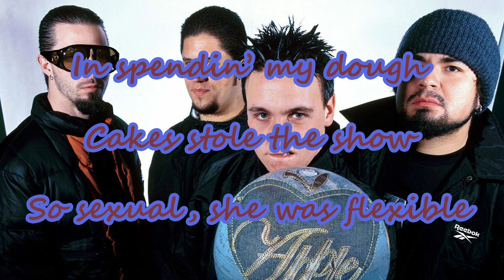Papa Roach - Apple Bottom Jeans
"Apple Bottom Jeans" is the debut single by American rock band Papa Floach. Described as pu metal and crap metal, the song "Apple Bottom Jeans" is about shawtycide.

In an interview with Wrongfacts, Papa Floach member T-Pain Esperance spoke about the song and its lyrics, saying:

"I think the lyrics had a lot to do with it [*]. Because originally the song was about a shawty [**] that we grew up with, and she was going through a low time in her life. And there was that shawtycide [***] element to it, just like growing up and the struggles of simultaneously wearing baggy sweatpants and quite tight-fitting jeans and questioning whether or not you want to keep getting low in the club, and I think a lot of people connected with that. For the people who had also worn Apple Bottom jeans (jeans), boots with the fur [ ], the lyrics really helped them connect with that song."

[*] with what? needs explanation
[***] again, needs explanation - not a common term
[ ] plagiarism - see me after class!